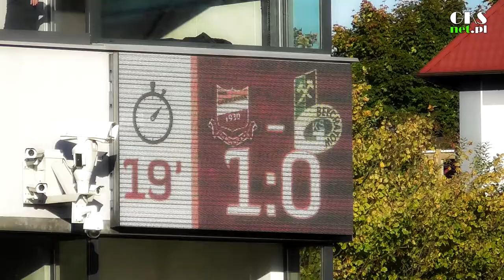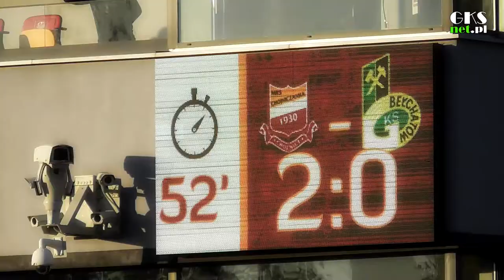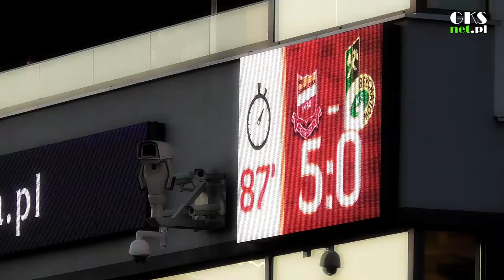Kulisy meczu: Chojniczanka - GKS Bełchatów 5:0 (9.10.2021)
Blamażem okraszonym pięcioma golami bagażu i siódmą porażką w sezonie zakończył się wyjazd piłkarzy GKS-u do Chojnic. Swojego rozgoryczenia postawą drużyny nie krył podczas konferencji prasowej trener Patryk Rachwał. Zobaczcie jak kamera GKS.net.pl zarejestrowała tę dotkliwą porażkę.